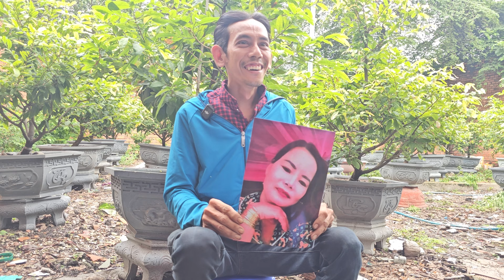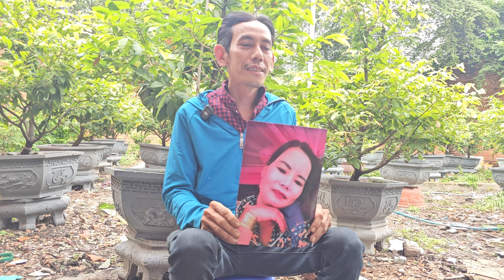chồng Quê tây ninh Nhờ timvo ngày 22/7